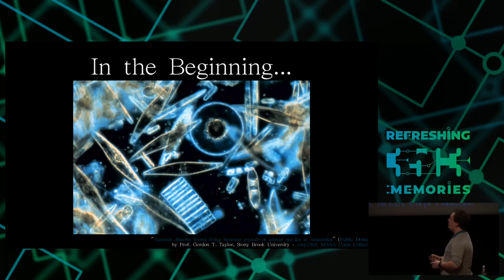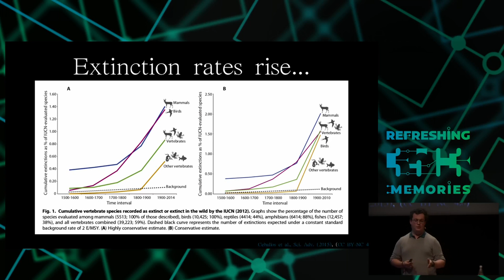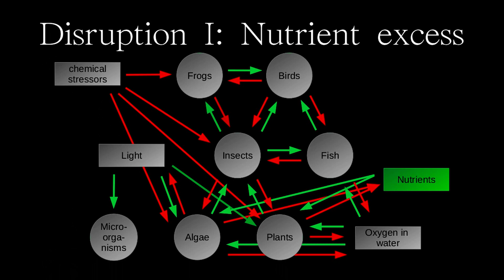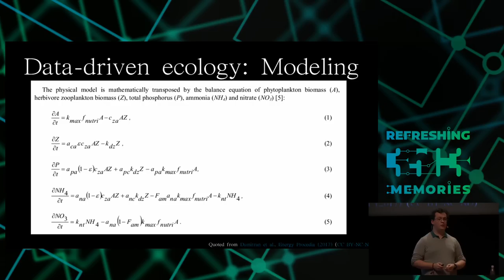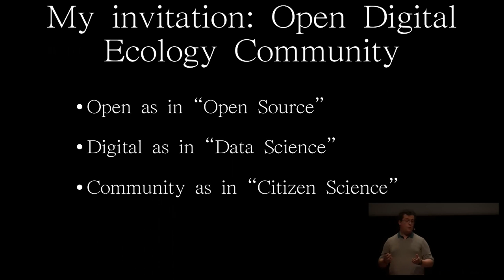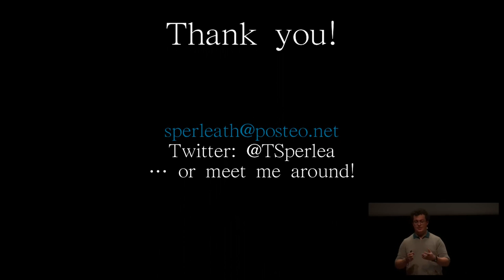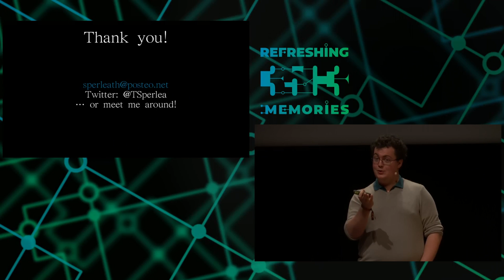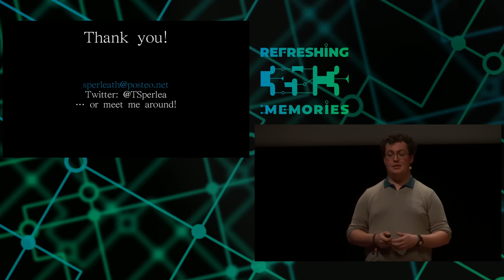35C3 - Hacking Ecology - traduction française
How Data Scientists can help to avoid a sixth global extinction

As humans have a large negative impact on ecosystems all around the globe, we are approaching a major extinction event in which around 70% of all species will go extinct. This talk will give an introduction to a data-driven and system-based view of ecology.

Since life emerged on this planet around 3 billion years ago, five global extinction events took place, that are characterized by over 60% of all species disappearing within a geologically short time interval. The last decades of environmental research, however, made it evidently clear that anthropogenic impacts on the global ecology could lead to a sixth global extinction. Being caused by the destabilization of ecosystems due to climate change, poaching, fragmenting of habitats, species invasions, pollution and other human activities, this extinction event would be the first induced by a species and not by natural catastrophes.

Two general paths of action seem available to mitigate this threat or at least limit the damage: One consists of radically limiting anthropogenic influence on nature by restricting human habitats (to, as argued by E. O. Wilson among others, half of the earths surface), which, however, seems politically infeasible. A second strategy aims to effectively re-stabilize ecosystems by selective and specific intervention, but this would require a much deeper knowledge of ecosystem processes and how to modulate them.

In this talk, I will provide an overview of the declining quality of ecosystems worldwide and argue that data-driven approaches as well as a hacker mindset will be essential to tackle open questions. I will support this argument by examples from my own research, in which I aim to identify important interactions between microbes in lake ecosystems. Finally, I will try to start a discussion on how to create citizen science projects that will help us understand our natural environment.

Theodor Sperlea